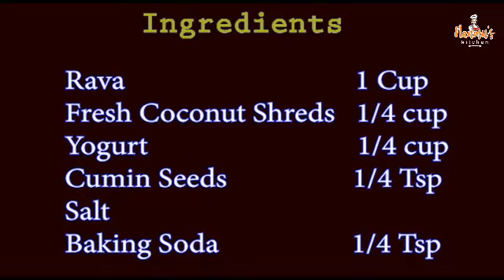Instant Break Fast | Break Fast recipes | Nanmu's kitchen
വളരെ എളുപ്പത്തിൽ തയാറാക്കാവുന്ന പ്രഭാതഭക്ഷണം.

Easy break fast.

ആവശ്യമുള്ള  സാധനങ്ങൾ /integredients.

റവ                : 1 cup.
തേങ്ങ           :1/4 cup
തൈര്           :1/4 cup.
ജീരകം           :1/4tsp.
ബേക്കിംഗ് സോഡാ :1/4 tsp.
ഉപ്പ്                  :ആവശ്യത്തിന്.

chutney :

മുളക് 3
ഇഞ്ചി  ഒരു ചെറിയ കഷണം
കറി വേപ്പില 2
ഉള്ളി
കശുവണ്ടി പരിപ്പ് 6

കടുക് താളിക്കാൻ
കടുക്
ഉള്ളി
വറ്റൽ മുളക്
കറിവേപ്പില

please .

Nanmu's kitchen.